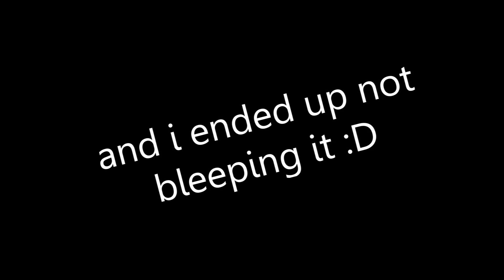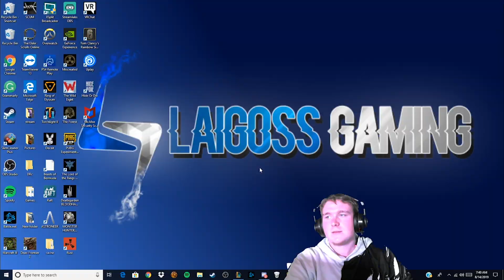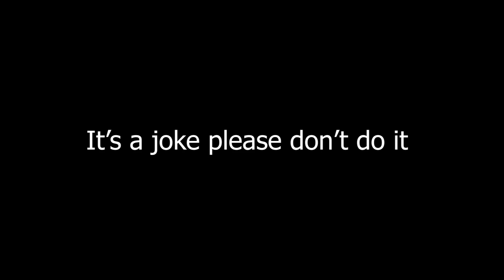OP AOE COMBO TEAM! | League of Legends with Friends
Ayooo OP AOE COMBO, let's goooooo!!

Thumbnail by | Murushii
Outro Song | Breaking Point by Dead by April